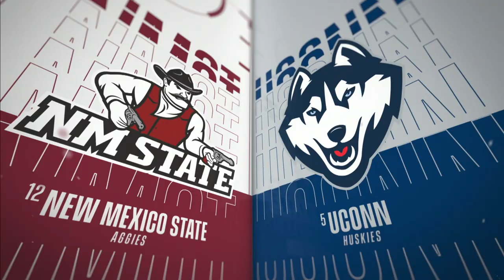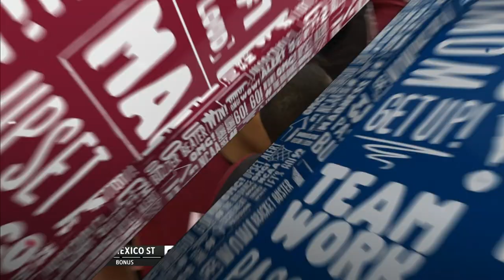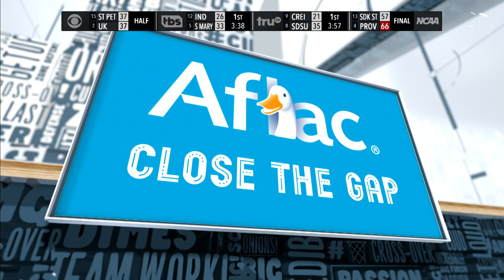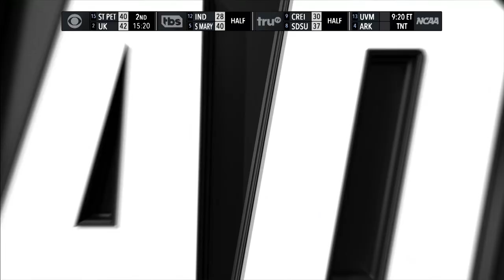New Mexico State vs. UConn: 2022 NCAA men's first round | FULL REPLAY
No. 12 New Mexico State upset No. 5 UConn 70-63 in the first round of the 2022 NCAA men's basketball tournament. Teddy Allen had a standout game leading the Aggies with 37 points. Watch the first round full game replay here.